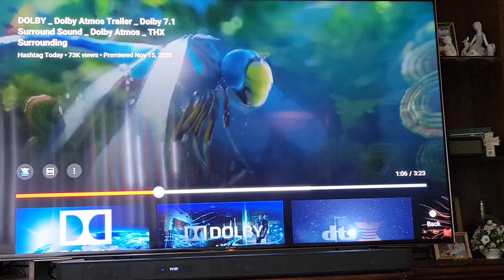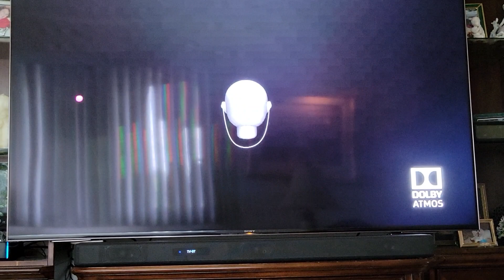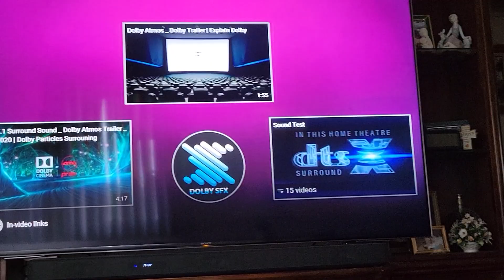New song bar